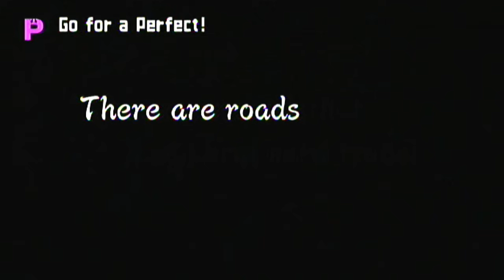[Rhythm Heaven Fever] ~ Remix 4 (Perfect)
Took way longer than expected. -_-